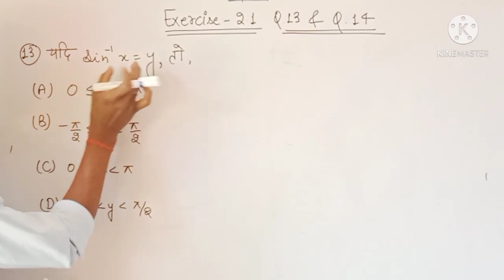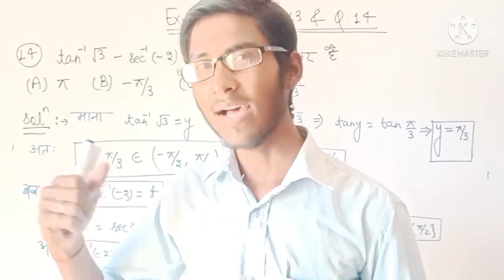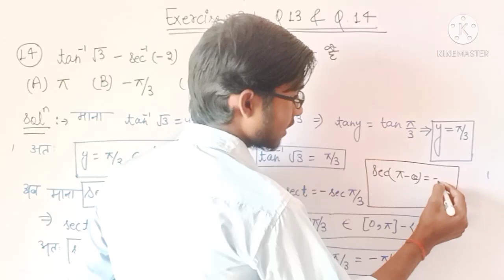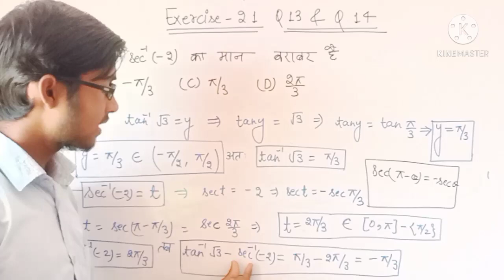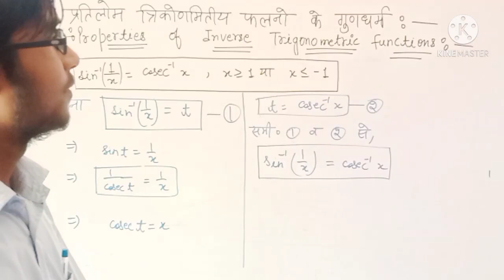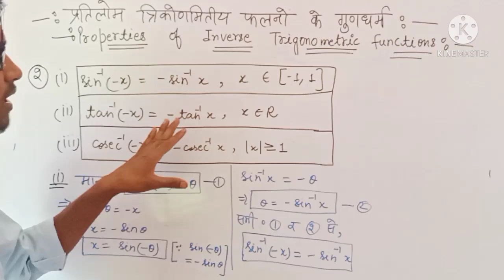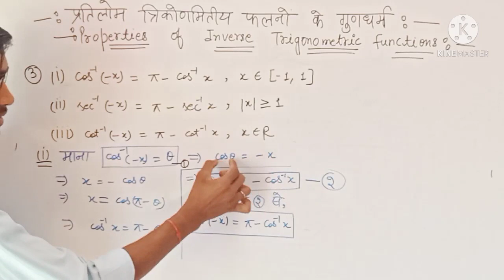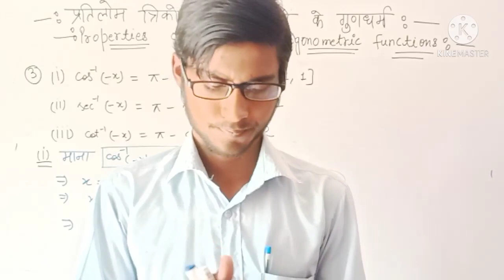Inverse Trigonometric Functions Part-12